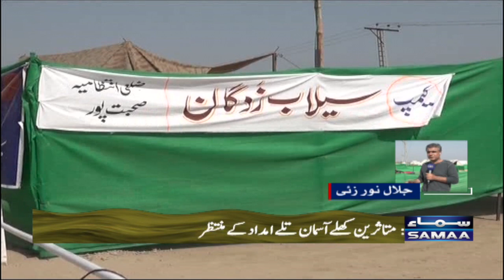Balochistan ka elaqa sohbatpur tahaal paani mein dooba hua | Floods Updates | Samaa Tv